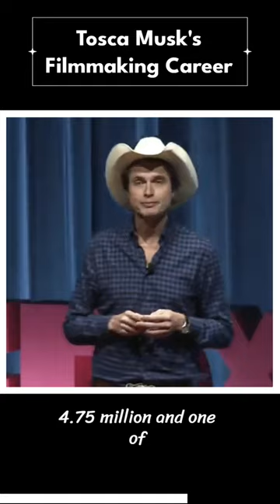🎬 Tosca Musk: Filmmaker | Director | Innovator 🎥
Dive into Tosca Musk's mesmerizing journey in filmmaking. Her evolution from a rookie to an established director has been nothing short of cinematic! 🌟